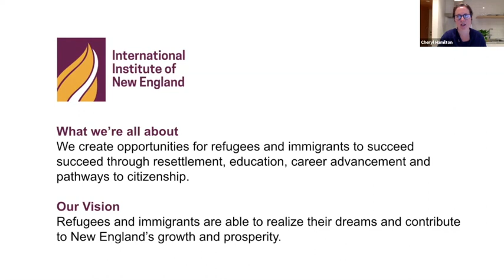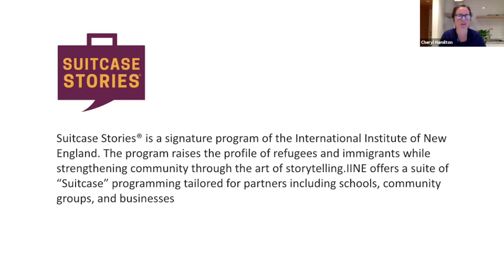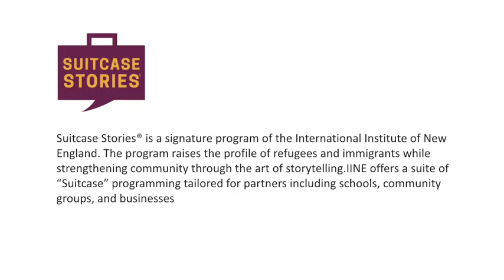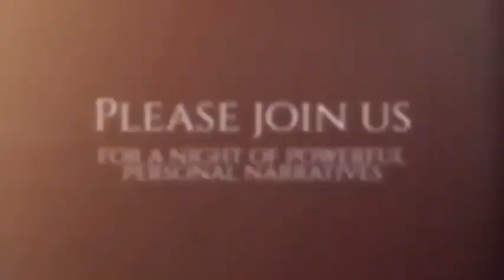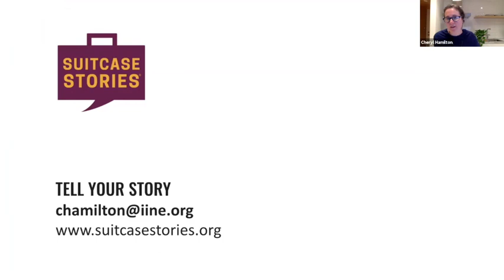Suitcase Stories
Suitcase Stories is a traveling live performance series that features foreign and U.S.-born residents sharing refugee and immigrant stories. In this performance, four tellers from the RIT project and from the Boston area
expose audiences to the complexity of immigration and refugee integration through their compelling stories. The performance is followed by a lively discussion between the tellers, Cheryl Hamilton, director of the
program, and the audience.